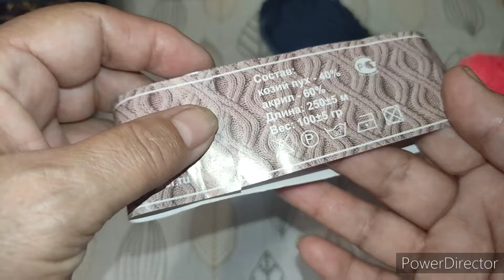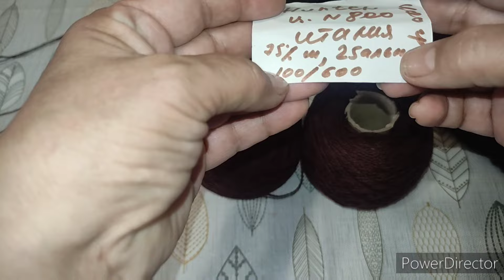Новая пряжа.Новые процессы. Продвигаю платье с колосками🌾🌾🌾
What's app для заказа подконусников 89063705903